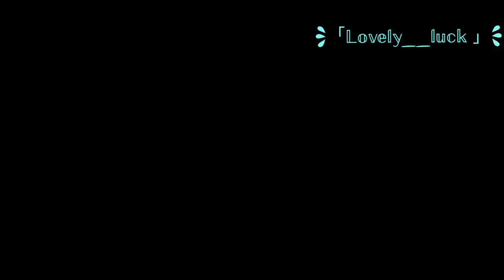𝕙𝕒𝕥𝕖 𝕞𝕖 「 𝕒𝕟𝕚𝕞𝕒𝕥𝕚𝕠𝕟 」𝓶𝓮𝓶𝓮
𝓐𝓹𝓹𝓼

Ccp ✅
KineMaster ✅
Funimate ✅
IbisPaint ✅
Photo ❌
Alight motion ❌
Video star ❌
Pro create. ❌
InShot ❌

Questions

age -12
grade -7
Can we be friends- yes we can

 Fallow me here if you want